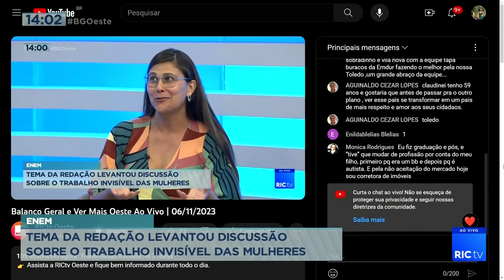Tema da redação do Enem levantou discussões sobre o trabalho invisível das mulheres PT 2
Tema da redação do Exame Nacional do Ensino Médio causa repercussão na internet e BG trás mulheres especialistas no assunto para debate